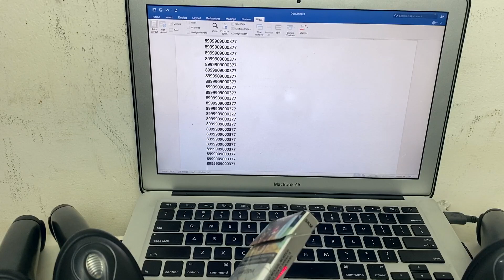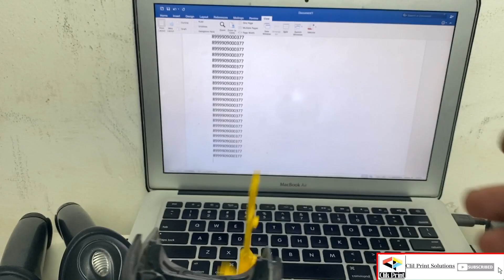Cara Memperbaiki Barcode Scaner Symbol Error Tidak Mau scan/Rusak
jika memerlukan printer bekas dan part bisa anda dapatkan di tokopedia kami bukalapak kami dan shopee kami ..
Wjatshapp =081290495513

Cuku sekian tutorial ini
😬COMENT
🌐SHAR

Terima kasih